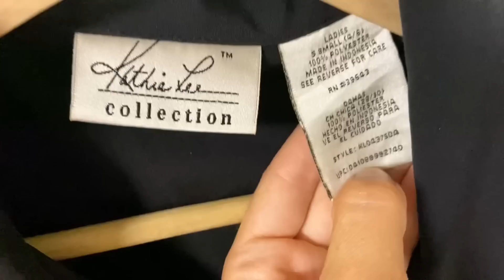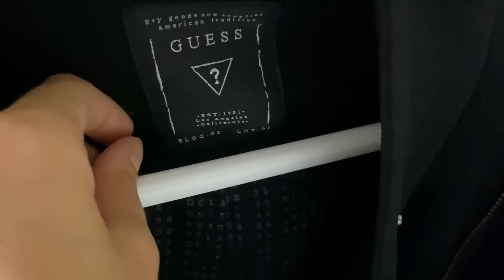🌿ПРО ГАРДЕРОБ 🌿Как стилизовать устаревшие вещи. Винтажные украшения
Про гардероб….Как стилизовать устаревшие вещи
Одежда с Wildberiies
свитер 96923129
юбка горошек 28552629
костюм 66127400
черная рубашка
платье зеленое 89135948
черная рубашка 86282933
зеленый лонгслив 60449881
жакет клетка 22946516
кеды 24598020

ИЩУ В СЕКОНД-ХЕНД СОВРЕМЕННЫЕ ТРЕНДЫ в ОДЕЖДЕ. ЗАПЛАТИЛА ВСЕГО 450 рублей за три вещи second hand